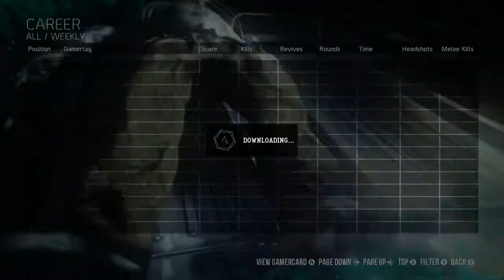Call of Duty : Advanced Warfare - Exo Zombies - Solo Run - First Run